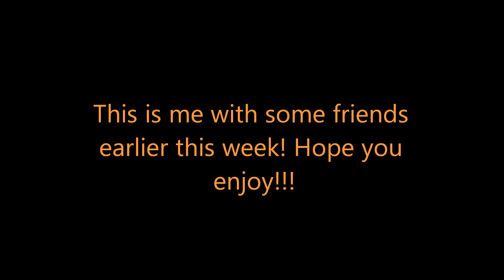Sunday Funday #2 Karaoke!!!!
So for this weeks Sunday Funday is me at karaoke earlier this week with some friends! Enjoy us embarrassing ourselves!

XO,
Em